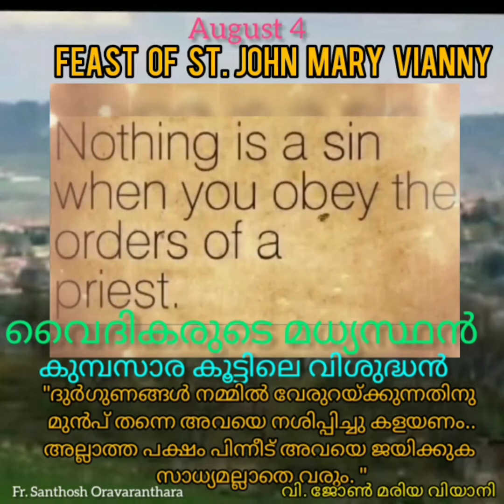St. John Maria Vianney (August 4)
Video Created by Fr. Santhosh oravaranthara

Original :
Sung by Bobby Xavier from the  album  "The Priest".  The song  written and composed by Fr. Shaji Thumpenchirayil.